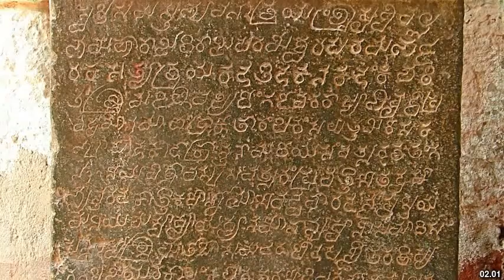Best places to visit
Best places to visit - Holalkere (India) Best places to visit - Slideshows from all over the world - City trips, nature pictures, etc.